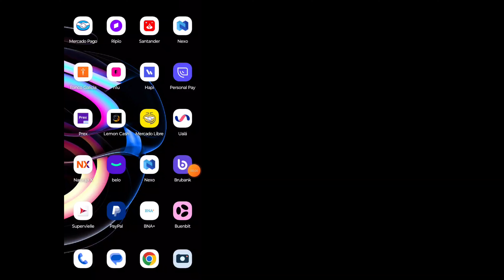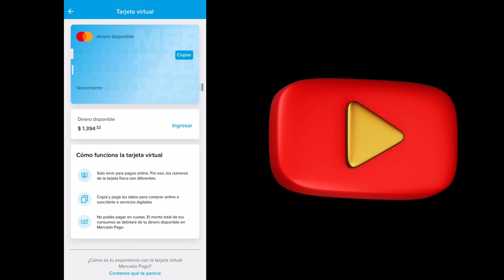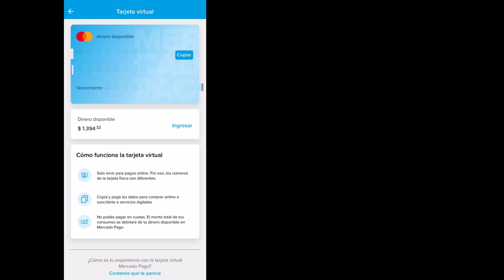Cómo Funciona La Tarjeta Virtual De Mercado Pago ¿Donde Puedo Usarla?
Hola amigos, hoy voy a enseñarles como funciona y dónde pueden utilizar la tarjeta virtual de mercado pago.